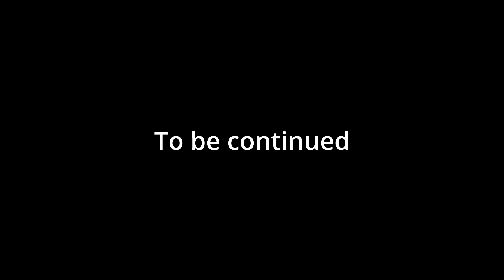Sunclaws & dergs - Intro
I always wanted to try to play DnD in VR ^^